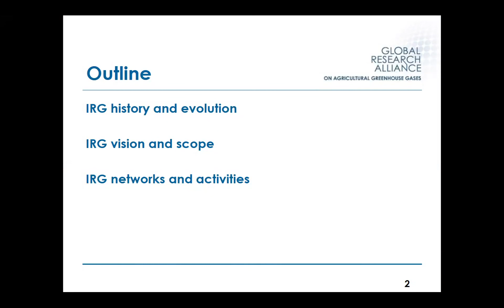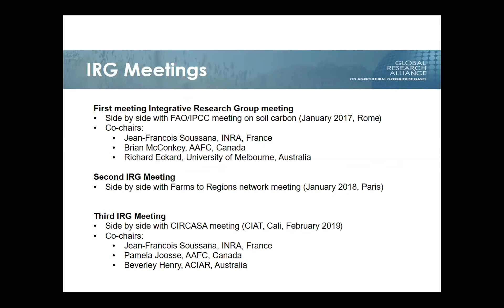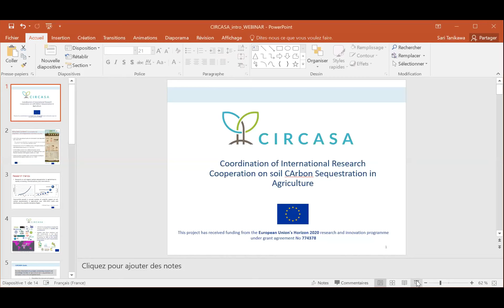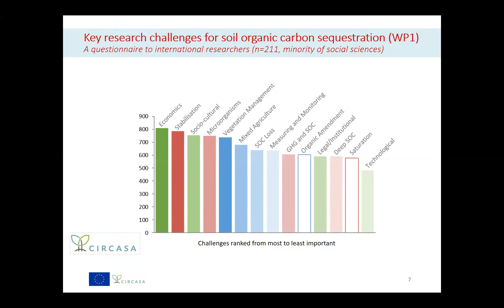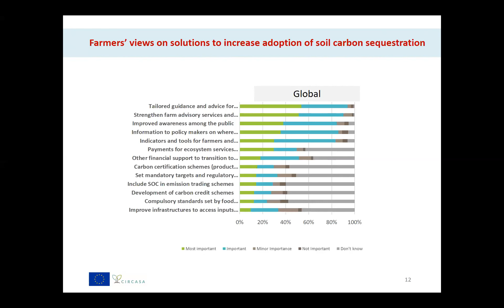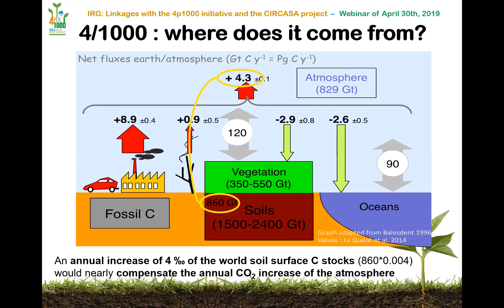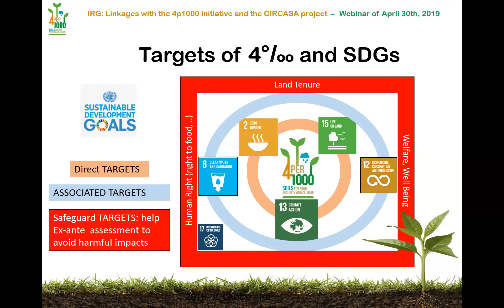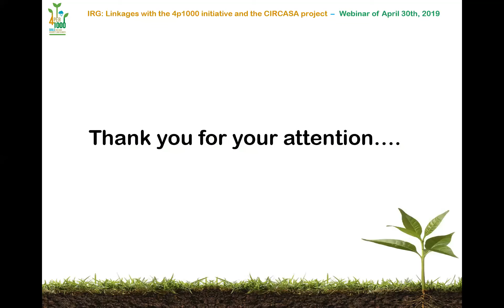WEBINAR - Linkages between CIRCASA, 4p1000 initiative and the Integrative Research Group (GRA)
Discussion about projects and initiatives' structure and how they interact and complement each other.
We present
IRG-GRA: The Integrative Research Group of the Global Research Alliance on Agricultural Greenhouse Gases
CIRCASA: "The Coordination of International Research Cooperation on SoilCArbon Sequestration in Agriculture"
The "4per1000: Soils for food security and Climate" initiative.

Speakers:
Pamela Joosee - IRG co-chair
Jean-François Soussana - CIRCASA Coordinator and IRG co-chair
Paul Luu - Executive Secretary of the 4p1000 initiative